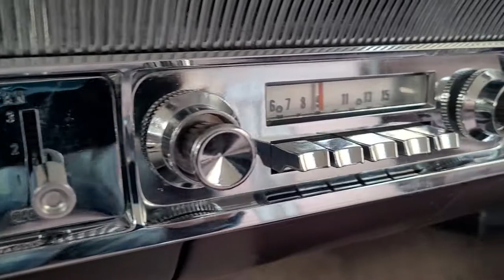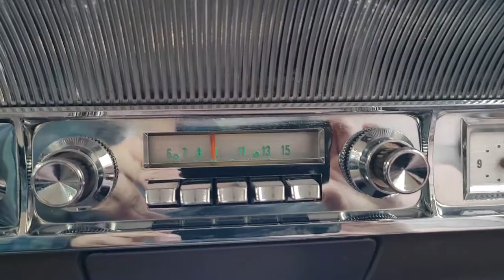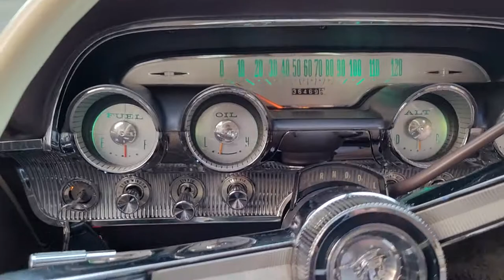1963 Mercury Monterey interior